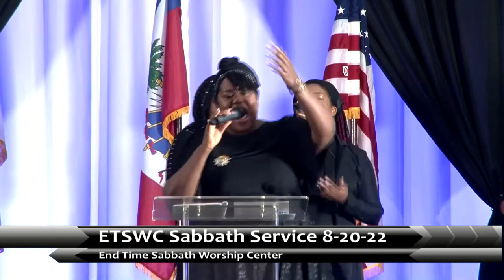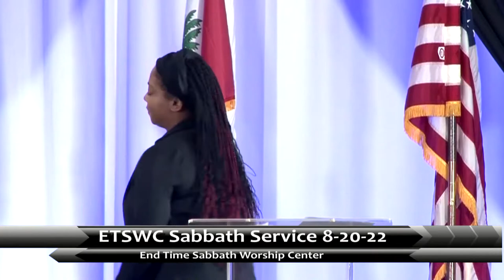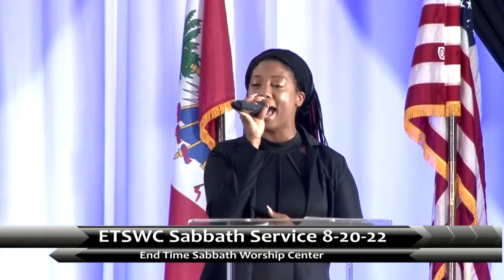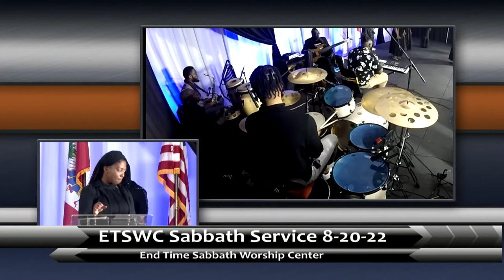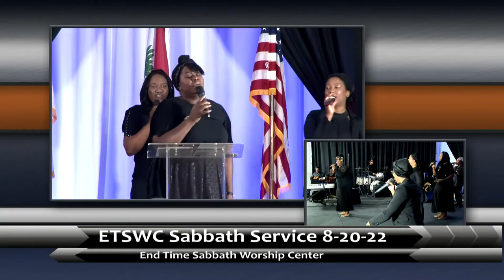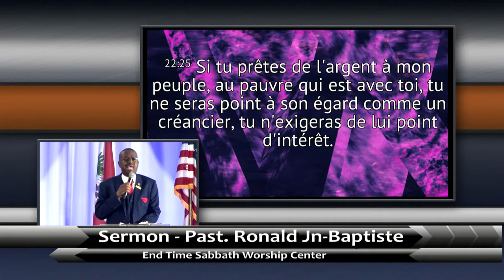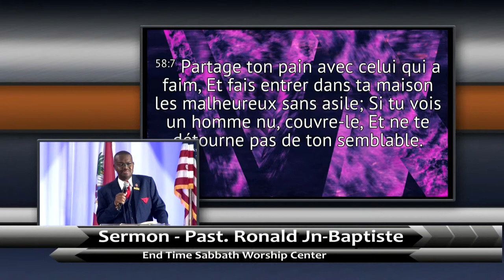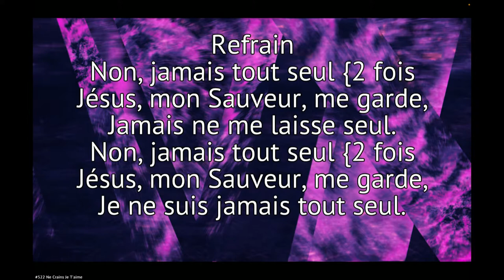ETSWC Virtual Experience Sabbath Service 8/20/22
HelloETSWC Family! C'est L'Eternel Qui Est Dieu!

Text the number 77977 and type ETSWC in the text message box. A link will come up showing you how to pay your tithe and offering.

8/20/22